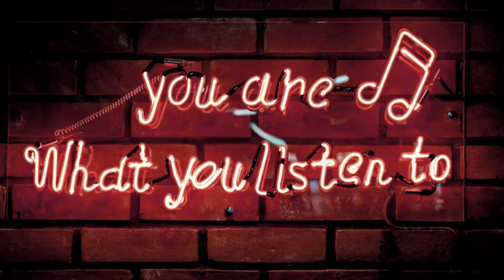CHARLESTON WHITE SOUNDS OFF ON J. PRINCE JR & MOB TIES!!! Perspectives & Facts Clips EP:55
Perspectives & Facts Podcast Clips EP:55

CHARLESTON WHITE SOUNDS OFF ON J. PRINCE JR & MOB TIES!!!

J. PRINCE TO OFFSET: ‘YOU WASN’T WITH TAKEOFF WHEN HE WAS HERE’
The new episode of Million Dollaz Worth of Game will ruffle some feathers. Hosts Wallo267 and Gillie Da Kid sat down with J. Prince and the Prince Family, clearing the air on numerous issues, including the death of Takeoff.
At the tail end of the interview, J. Prince turned his attention toward Offset.
“This Offset dude, I ain’t gone leave him out. I’m real like this. N***as throw rocks and hide they hands, and I don’t like them kind of individuals. The truth of the matter is, one can dance and different things in front of cameras and different kind of shit, but in reality, n***a, you wasn’t really right there with Takeoff when he was alive.”
He would go on to say he has people everywhere and hears different types of conversations.
“Don’t ever put me in no position where I have to defend myself, that wouldn’t be healthy for you,” J. Prince said. “I’m going to give it to him right on ‘Million Dollaz’ Worth of Game’ because I ain’t gone throw rocks and hide my hands. I’m going to let it be known to him ’cause I hear what’s being said.”
He added, “It’s all love after that. Peace.”
In response, Offset blasted the three men for continuing to take interviews and speak on his relationship with Takeoff.

@JDoug904 Live & On Point Productions